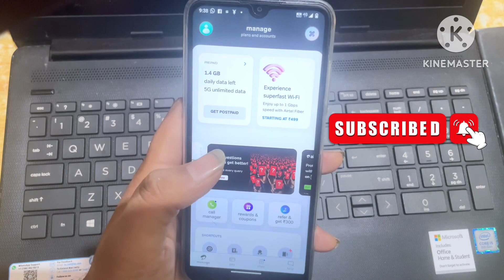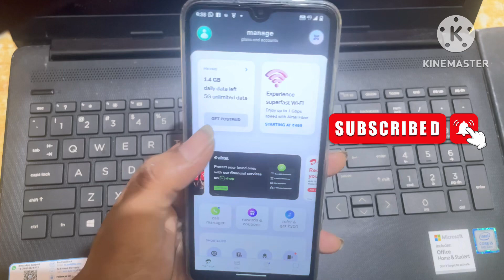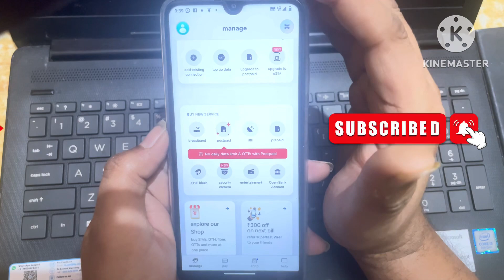Airtel number ki call history kaise nikale | Airtel Call Detail Kaise Nikale | Airtel Thanks App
Topic Covered:
airtel ki call history airtel thank app se kaise nikale
airtel thanks app call details new update
Airtel Number Ki Call History Kaise Nikale
airtel number ki call history kaise nikale app se
airtel thanks app se call history kaise nikale
Airtel call detail kaise nikale
call history any number details
airtel ka number ki call detail kaise nikale
call history kaise nikale
Airtel Thanks App
Airtel number call details
Airtel thanks se call history
call details
get call details
how to get call history of any mobile
airtel call details kaise nikale
 airtel ki call details kaise check kare 2024
Airtel Number Ki call History
 Airtel Apps Se Call History Kaise dekhe 2024
how to check call history airtel number
Airtel thanks se call history kaise dekhen
Airtel sim ki call history kaise nikale
Airtel number ki call history kaise dekhen 2024
Airtel 1 year call history kaise dekhen
Airtel number 8 Months ki call details